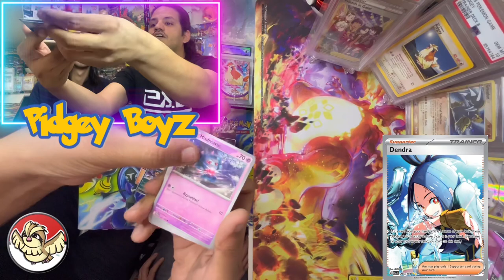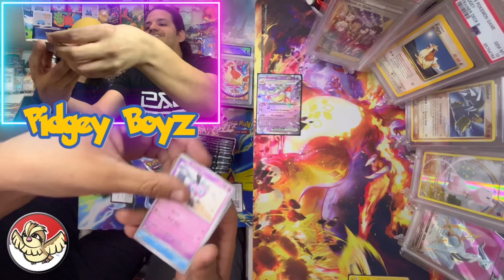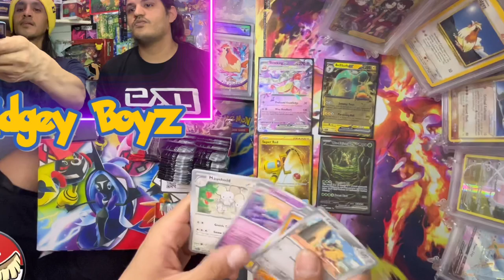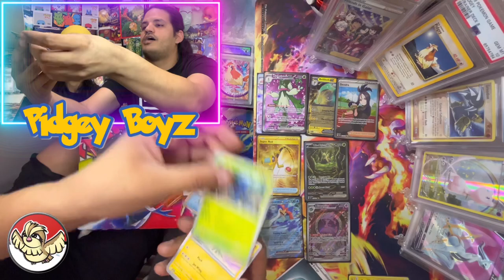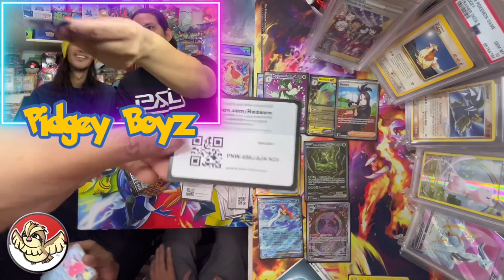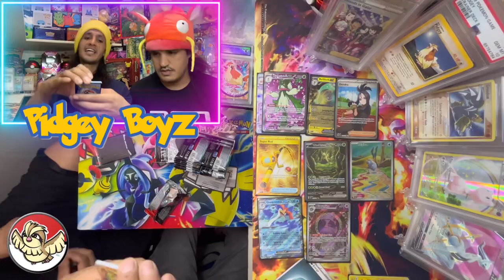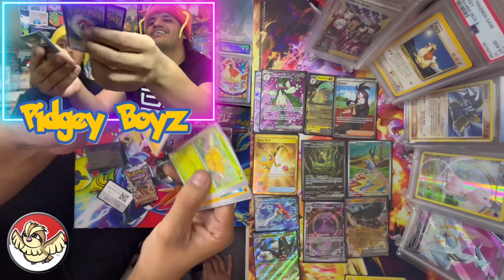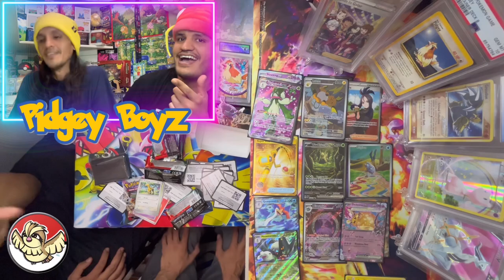Paldea Booster Box Opening! Left VS Right - Round 2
Hey everyone! Pidgey Boyz back with another booster box! Left VS Right! You know the drill!

Let us know what you’ve been pulling from Paldea Evolved and if you’ve been enjoying it!
We are massive fans of Paldea it’s been a great set to dive into!

🐦Also do let us know what boxes we should take a shot at next! Wed love to hear it!

Peace y’all!